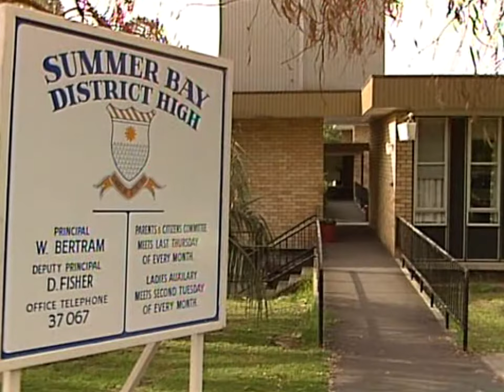Steven stands up to his bullying teacher - 1988 - Home and Away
When Stevo quits the power pack, Samuels decides to make his life miserable, until Steven has had enough.